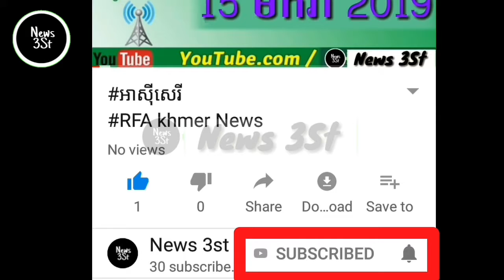news3st khmernews ប៉ះគ្នាបន្តិចបន្តួចបុរសជាម្ចាស់រថយន្តបានទារយកលុយអស់ពីកាបូបរបស់អ្នករត់ម៉ូតូឌុប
ថ្ងៃនេះអង្គភាពព័ត៌មាន ទទួលបានវីដេអូថ្មីមួយទៀតពីមិត្តអ្នកអាន និងទស្សនា បង្ហាញពីដំណោះស្រាយរវាងមន្ត្រីយោធា និងអ្នករត់ម៉ូតូឌុប ក្រោយពេលកើតហេតុគ្រោះថ្នាក់ចរាចរណ៍។

បើតាមអ្នកផ្ញើវីដេអូបានអះអាងថា ហេតុការណ៍នេះកើតឡើងនៅព្រឹកថ្ងៃទី​ ០៧​ ខែកុម្ភៈ ឆ្នាំ២០១៩​ វេលាម៉ោង​ ៩៖៤២​ព្រឹក​ នៅចំណុចផ្លូវប្រសព្វផ្លូវលេខ៣១០ និងផ្លូវលេខ២០៥​ ជិតផ្សារអូឡាំពិច។
បើតាមការរៀបរាប់របស់អ្នកផ្ញើវីដេអូ បានអះអាងថា បុរសរត់ម៉ូតូឌុប បានបើកម៉ូតូទៅបុកកង់រថយន្តដែលពាក់ស្លាកលេខ ខ.ម។ ក្រោយពេលប៉ះគ្នាហើយបុរសជាម្ចាស់រថយន្តបានទាមទារយកលុយអស់ពីកាបូបរបស់អ្នករត់ម៉ូតូឌុបទាំងមិនទាន់បានចរចាគ្នាត្រូវរ៉ូវនៅឡើយ។